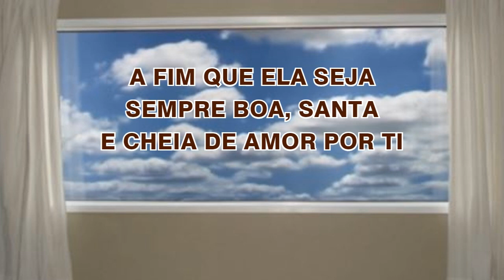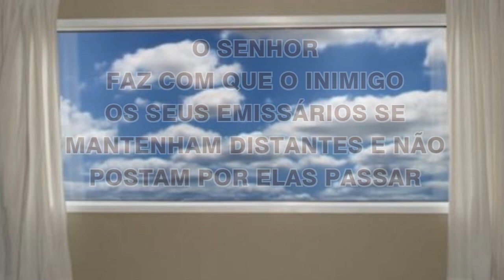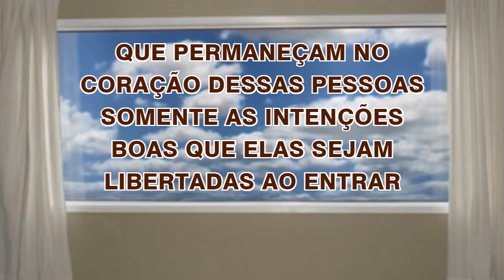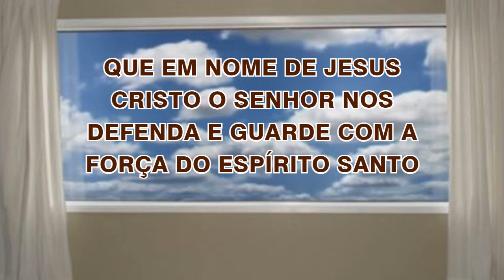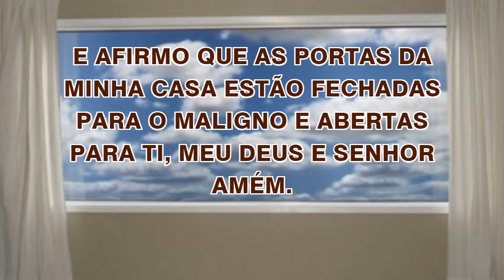04/02/2024 ORAÇÃO de PROTEÇÃO do LAR e da FAMÍLIA Abençoa Senhor a minha CASA